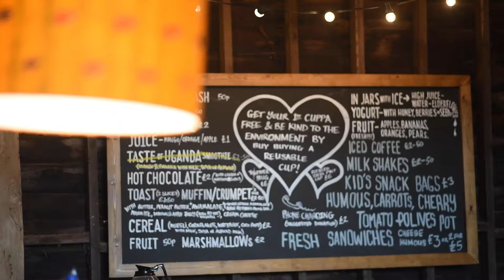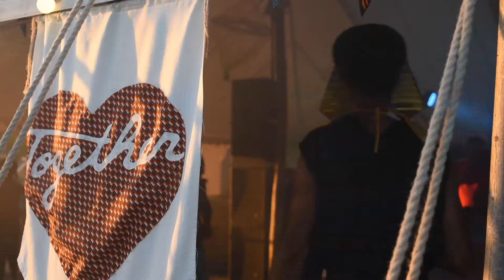Together 2018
Here’s a little glimpse back at the magic that was Together 2018. Can you spot yourself in here?

Thank you for making it so very special. Only 20 days until the next one!!

We hope you’ll join us on the farm for Together 2019.

See latest line up and news here: awamutogether.co.uk

Please help spread the word by tagging and sharing with anyone you spot and friends you want to party with below. Let’s make 2019 one to remember!

A massive thank you to the wonderful Gemma Riggs for another brilliant film and Simon Duck aka Robot Riddims for the music.

Awamu and Together are 100% run by volunteers so our profit can fund projects for orphaned and vulnerable children in the slums of Kampala, Uganda.